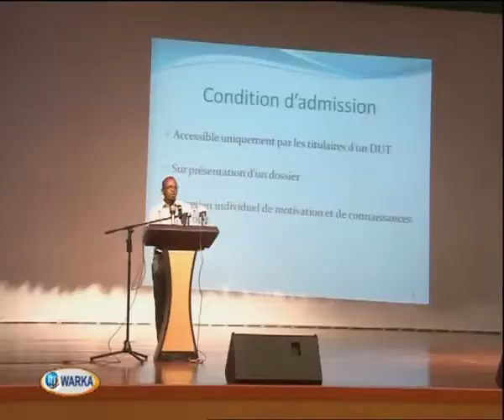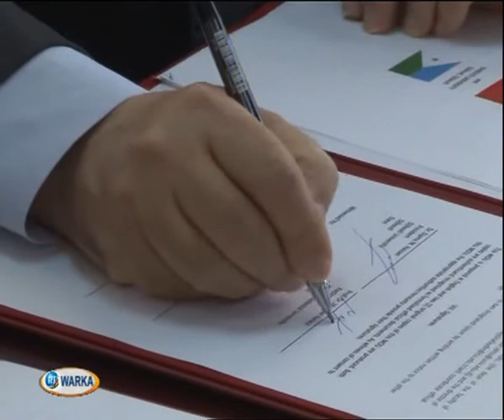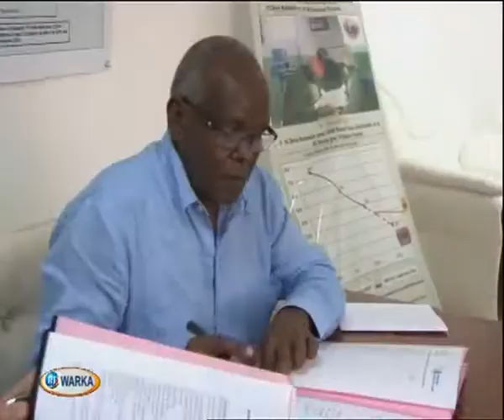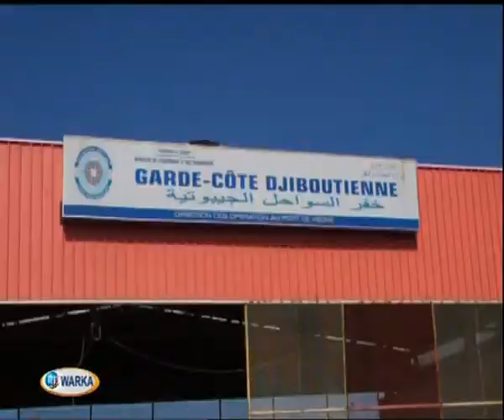jt som 18 fev 2016